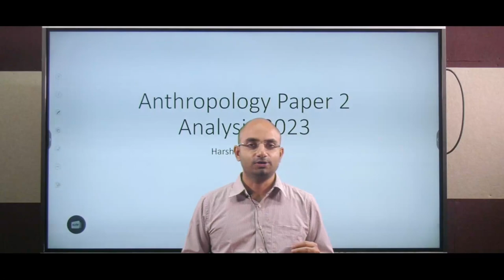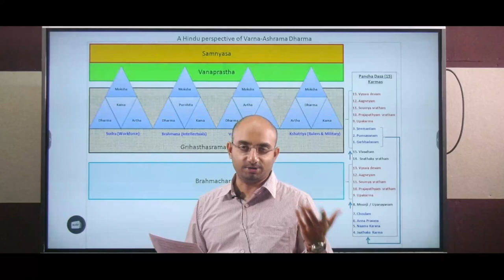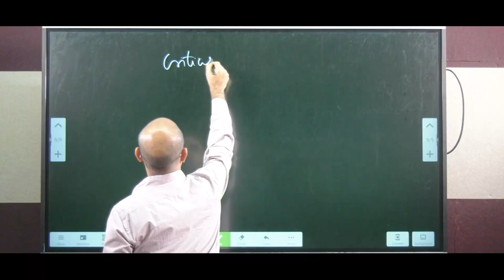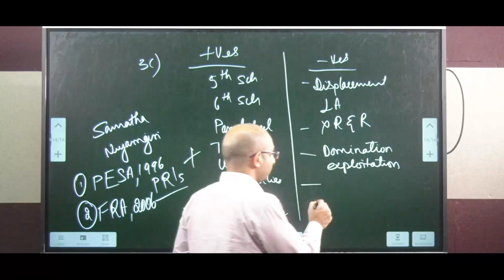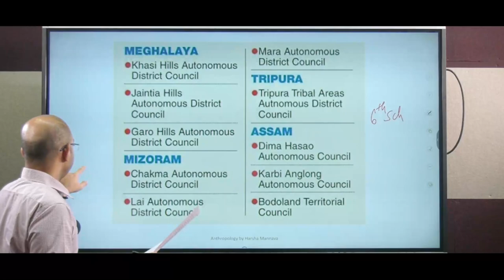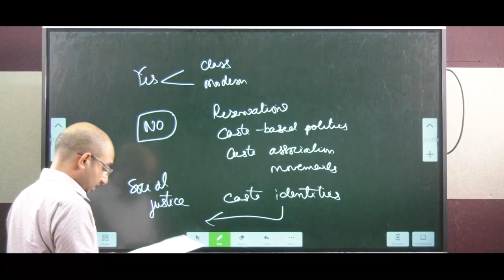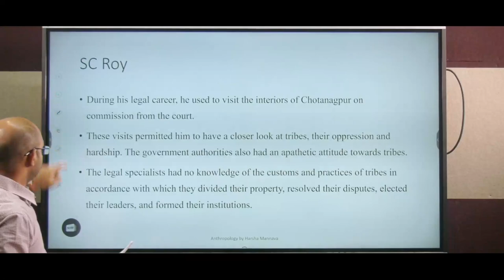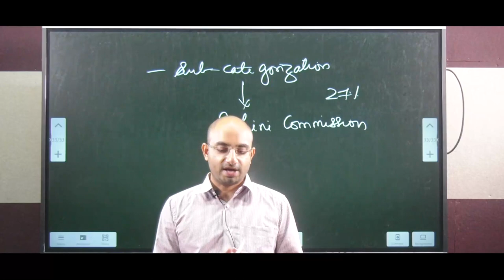Anthropology mains 2023 Paper 2 Analysis by Harsha sir || La Excellence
Anthropology mains 2023 Paper 2

Address:
La Excellence IAS
1st floor, #1-10-223/s,